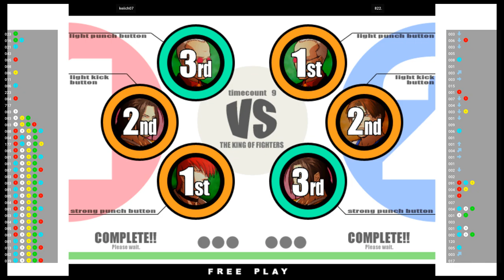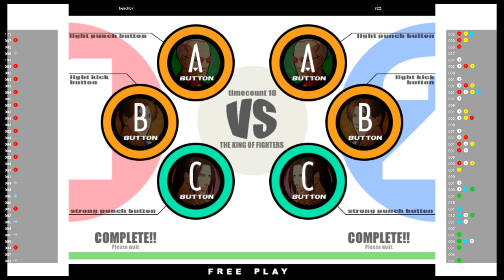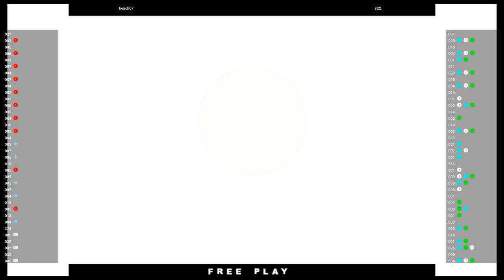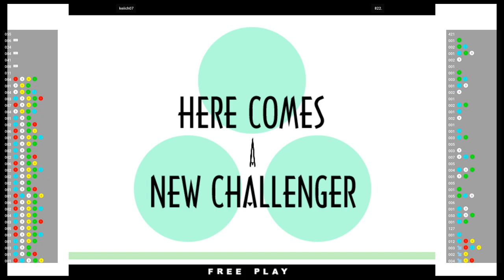KOF XI 🆚 keiich07 VS 822. | Fightcade